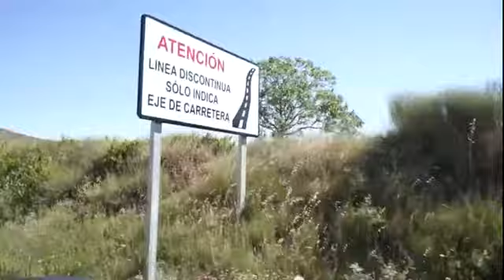Дорога во Францию виноградники Риохи